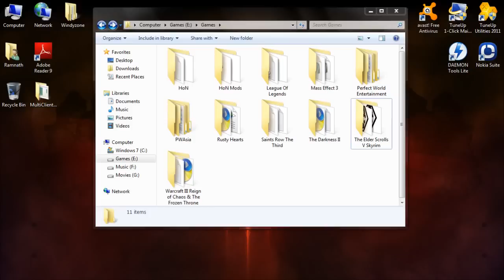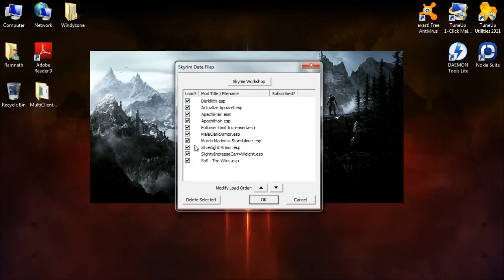The Elder Scrolls V: Skyrim - Mods Not Working When Using NMM - Resolved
-READ DESCRIPTION-

INSTRUCTIONS
How To Get The Mods Working
1. Go To The Game Directory, And Find A File Named "SkyrimPrefs"
a. Ex:- E:\Games\The Elder Scrolls V Skyrim\Skyrim

2. Open "SkyrimPrefs" With Notepad.

3. Find [Launcher] Section In It. If Its 0 Change It To 1.

a. [Launcher]
bEnableFileSelection=1

4. Copy  The Text "bEnableFileSelection=1"

5. Next Go To  "My Documents" And Find The Game (Where The Saves Are)
a. Ex:- C:\Users\user\Documents\My Games\Skyrim

6. There Will Be A File Same As The One You Found Before. Open It With Notepad.
a. "SkyrimPrefs"

7. Under The [Launcher] Section Paste What You Copied.
a. bEnableFileSelection=1

8. Launch The Game & Now You Should Be Able To Click The "Data Files".

9. Tick The Mods You Have Installed Manually Or Using Nexus Mod Manager (NMM)

10. Enjoy!

Please Rate, Comment, Like & Add To Your Favorites.